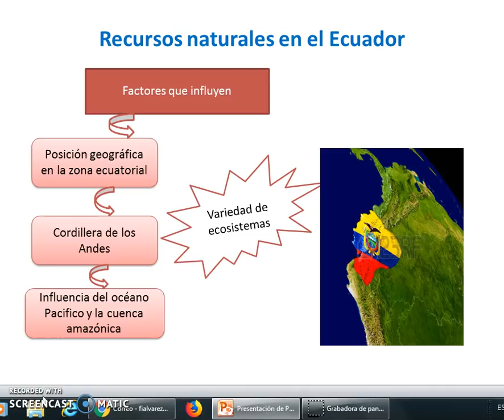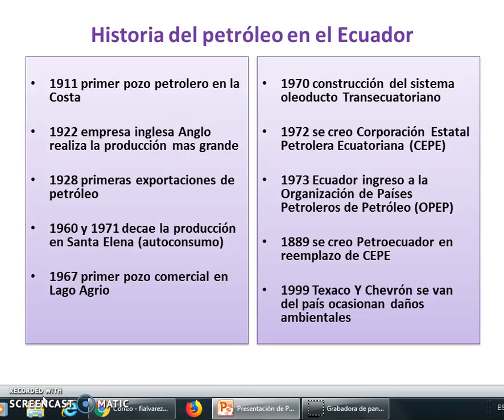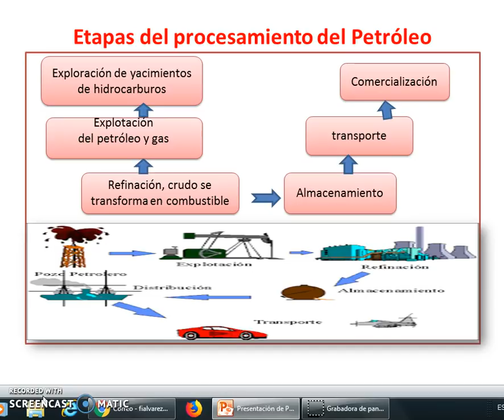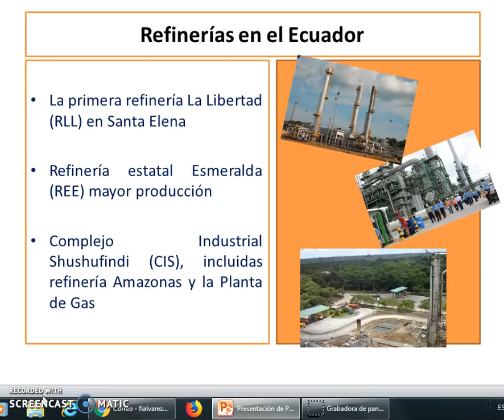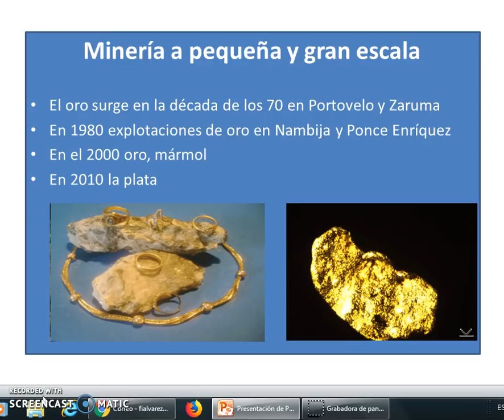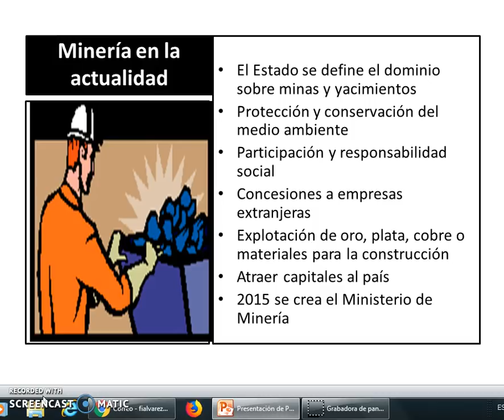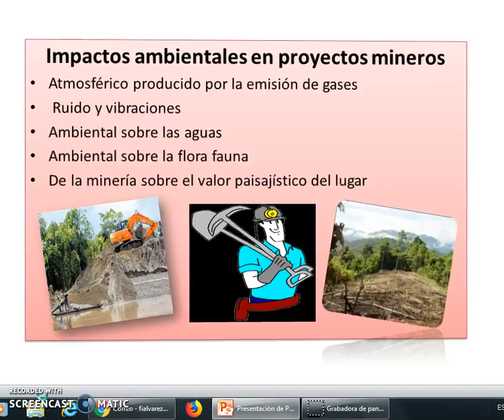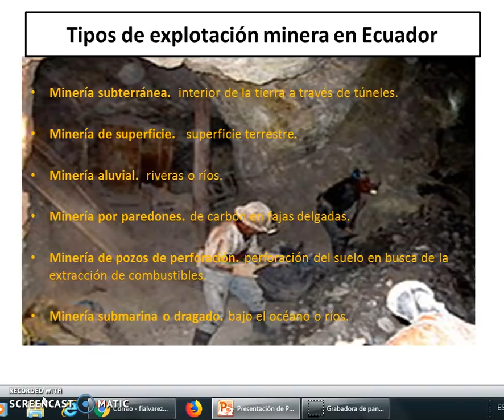UTPL,Recursos naturales y ambientales[(todas las titulaciones)(Realidad Nacional y Ambiental)]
Realidad Nacional y Ambiental
Población y condiciones sociales
Irene Álvarez Salamea